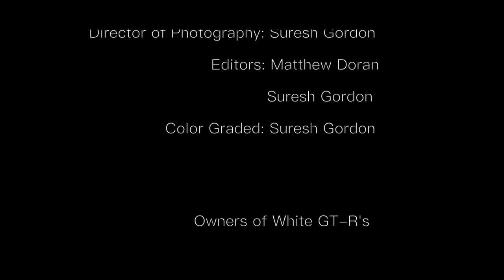SLEEP SPIRIT • MILLENNIUM • GTR GANG | PHONK&DRIFT #3#